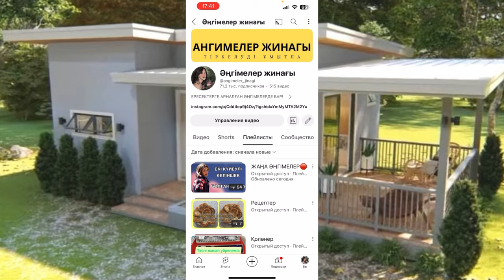ТӘЛІМГЕ ТОЛЫ ОҚИҒА 😱😱😱. Ангимелер жинагы